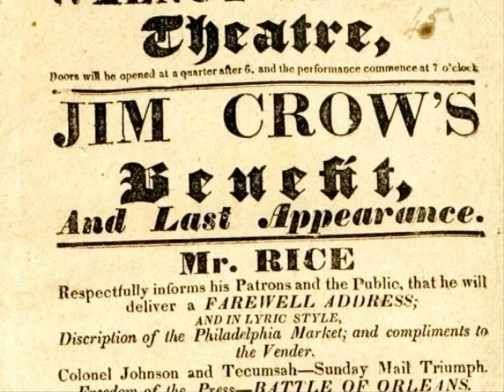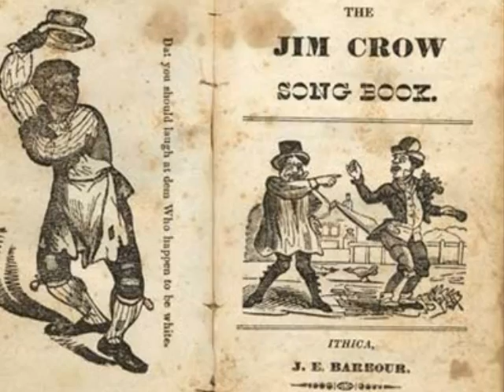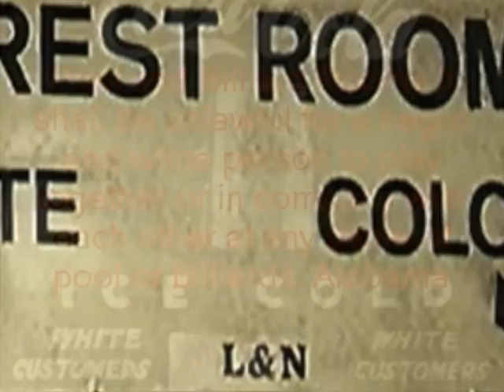Jim Crow.wmv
This is a video to show pics/clips of what Jim Crow Laws are about. Also contains pictures to help explain and show these laws